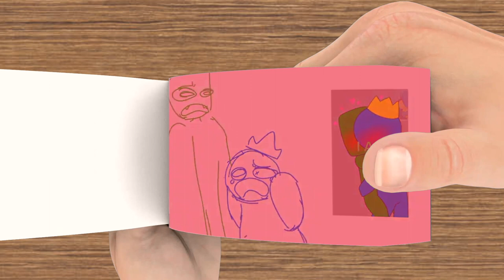Kiss Meme | rainbow friends roblox | Roblox animation | flipaclip